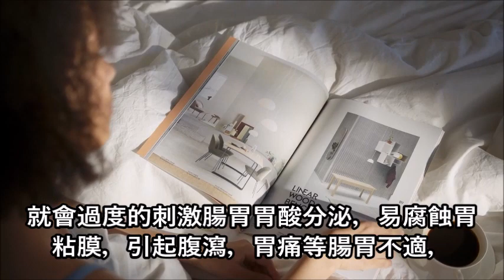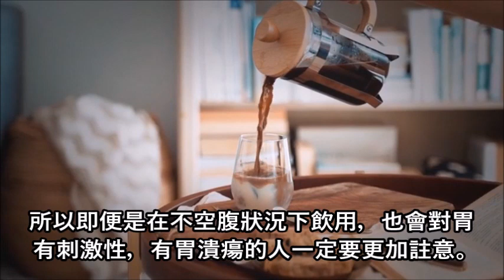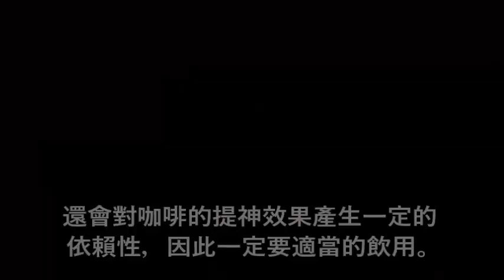每天喝一杯咖啡，一個月後，胃部竟然變成這樣！趕緊告訴家人！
【热门视频】